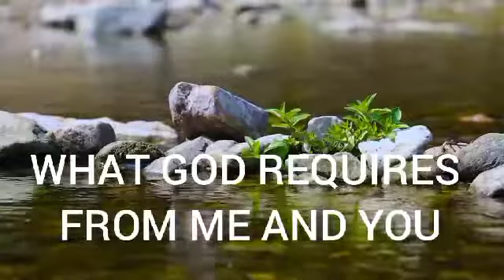What God Requires From Us || Prophet TB Joshua...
Here is a powerful Word Of God by the great Man of God Prophet TB Joshua titled; What God Requires.. Kindly watch the video to the end and don't forget to Like, Share, Comment and Subscribe so that you can be notified whenever I post new videos on Health benefits, word of God, inspirational quotes etc.